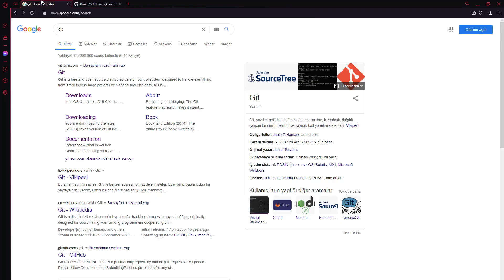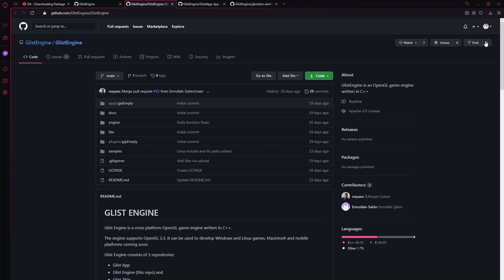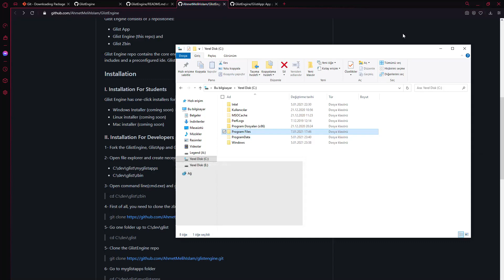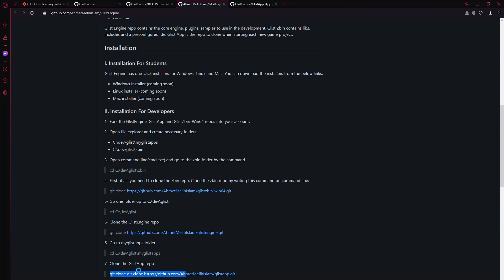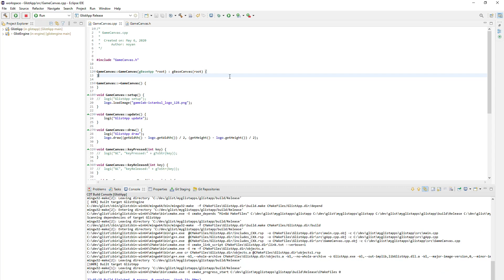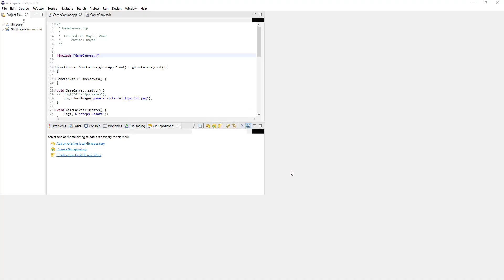GlistEngine OYUN Motoru İndirme ve Kurulum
Üsküdar Üniversitesi Bilgisayar Mühendisliği Bölümü öğrencilerinden Ahmet Melih İslam'ın, Glist Engine motorumuzun Github üzerinden kurulum aşamalarını ayrıntılı şekilde anlatıyor. Kendisine katkıları ve çalışmaları için teşekkür ederiz.